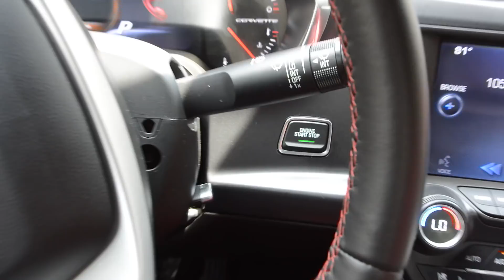Jag har inga BRÖST!! - VLOGG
Öppna mig :)

Hej finisar, välkomna till en NY VLOGG!! hoppas ni mår bra, idagens blogg så gör jag allt möjligt och såklart testar vi ett nytt frukost ställe hoppas ni kommer att gilla videon.

Tack för att ni tittade och så ses vi i morgon igen. PUSS på er :)